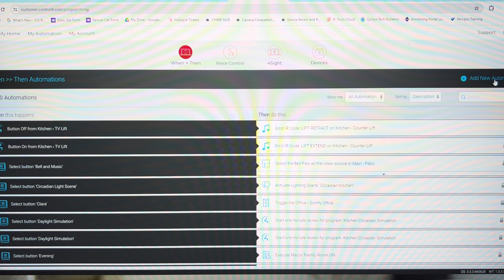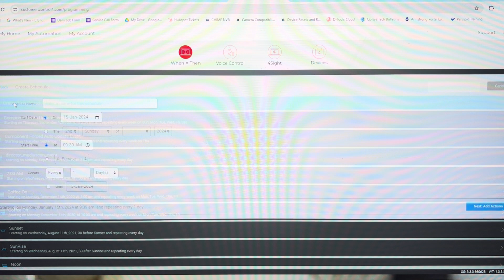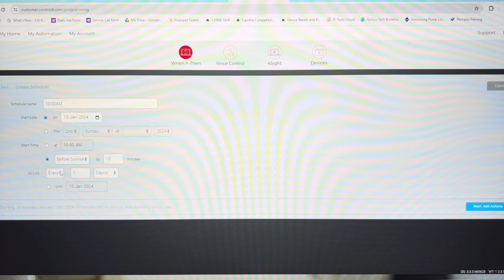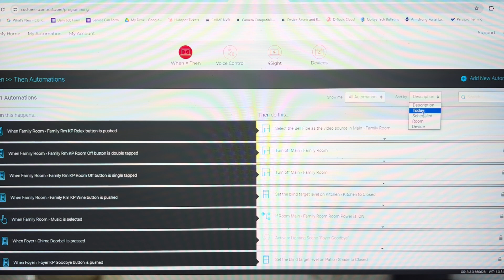Smart Home Technology - Create Lighting Schedules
We're going to show you how to use When/Then by Control4 to create your own lighting schedule.